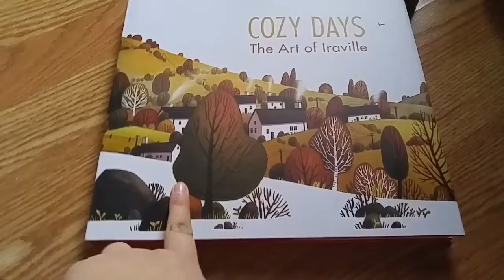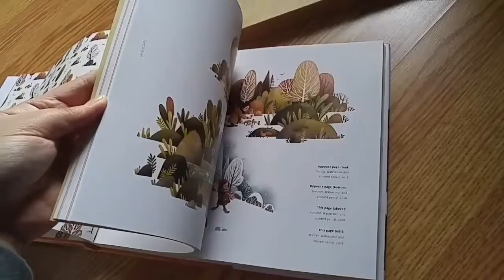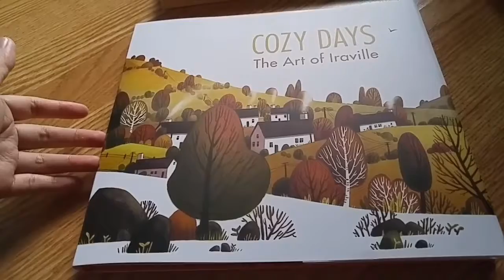Flip thru Cozy days: Art of Iraville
Pls. support Ira and her art.I bought this via amazon.